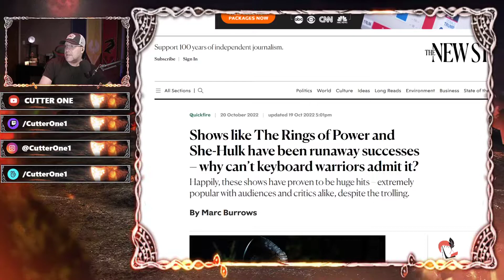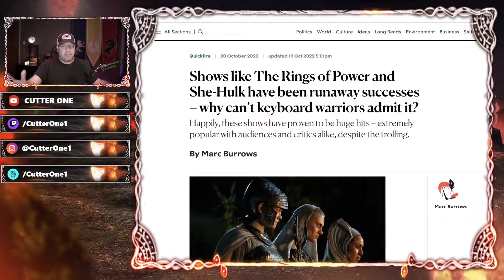Main Stream Hit Pieces attack the Fellowship of Fans | Shills call out Youtubers for speaking Truth!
After losing round 1 to the fellowship of fans, the main stream press is now taking pot shots at Youtubers who dared to speak out against the narrative.  Youtubers that have inspired this channel were mentioned (RK Outpost and Nerdrotic).  We fans will not be silenced any longer.  We are Legion!!